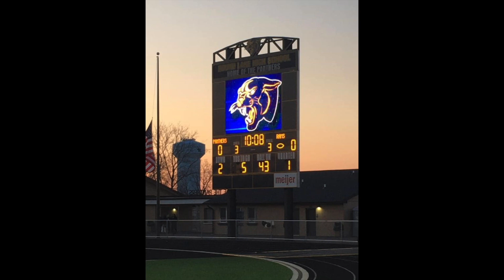2021 Round Lake Color Guard Recruitment Video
Are you interested in joining the Round Lake HS Color Guard for the 2021 season?

Please join us for our Clinic Days!  Learn everything you need to know for the audition.  No experience is necessary.
May 10, 18 & 20 from 3:30-5:30 next to the RLHS football stadium

Please join us for our Auditions!
May 25 from 3:30-7:30PM next to the RLHS football stadium

For more details and to fill out the required audition forms please visit our

All Covid guidelines will be strictly followed!  Masks and social distancing are required.